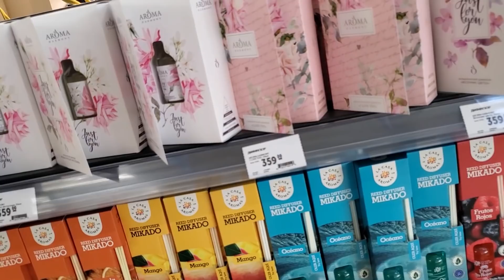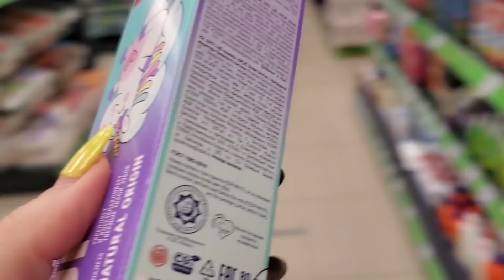ВЛОГ: ВЫПУСКНОЙ ОТМЕНЯЕТСЯ! ЗАКУПАЕМСЯ В МАГАЗИНЕ К ПАСХЕ!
😉Всем привет, рада видеть Вас на моем канале, в этом домашнем и уютном влоге ВЫПУСКНОЙ ОТМЕНЯЕТСЯ! ЗАКУПАЕМСЯ В МАГАЗИНЕ К ПАСХЕ!